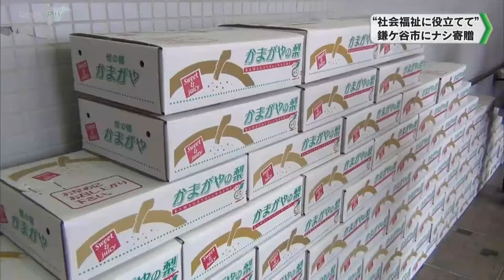“社会福祉に役立てて”鎌ケ谷市にナシ寄贈（2024.09.04放送）